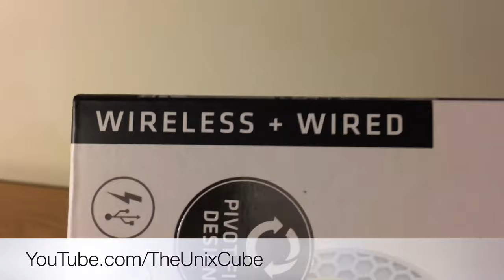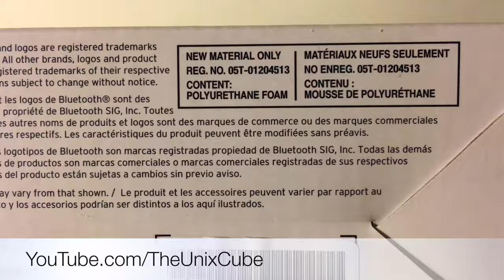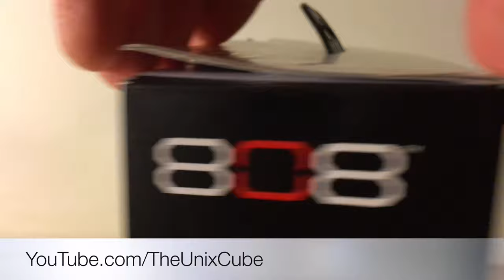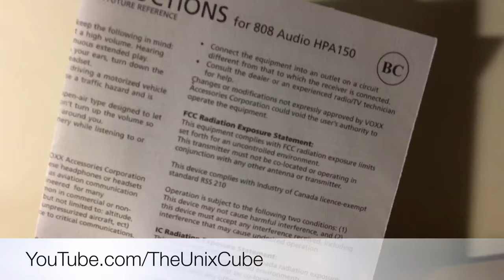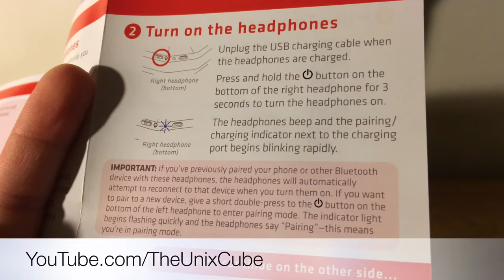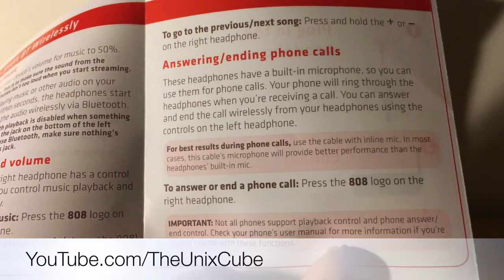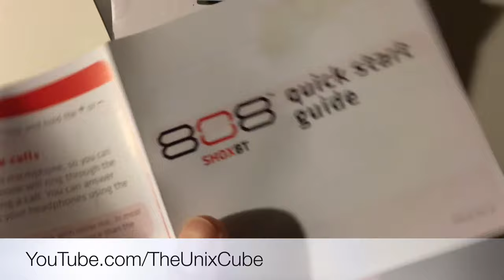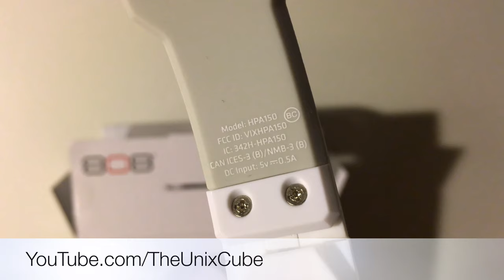Unboxing 808 Shox BT HPA150WH on Ear RCA Bluetooth Headphones 2015 Wireless + Wired Review Showcase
808 Shox BT HPA150WH Bluetoth on ear headphones.
-12 hours wireless battery life
-Wired or Wireless usage
-Wireless controls
-30mm drivers
-USB Charging
-Leather ear piece